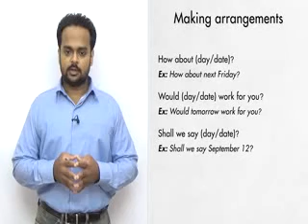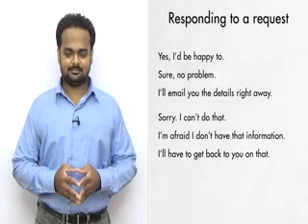Telephone English Making appointments